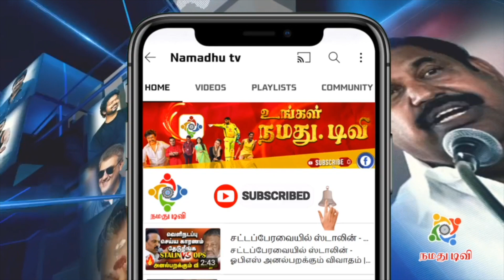Ayyanin Aarattu 1 | Veeramanidasan Ayyappan Songs | ஐயனின் ஆராட்டு - வீரமணி தாசன் ஐயப்பன் பாடல்கள்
வீரமணி தாசனின் ஐயனின் ஆராட்டு - பாடல் 1 | Ayyanin Aarattu  Ayyappa Devotional Song by Veeramanidasan | Ayyappan Devotional Songs |  ஐயப்பன் பக்தி பாடல் | கார்த்திகை மாதம் கேட்கக்கூடிய இனிமையான  ஐயப்பன் பக்தி பாடல்கள்